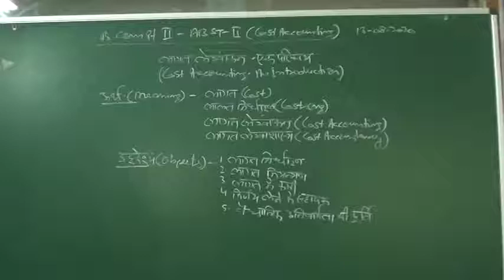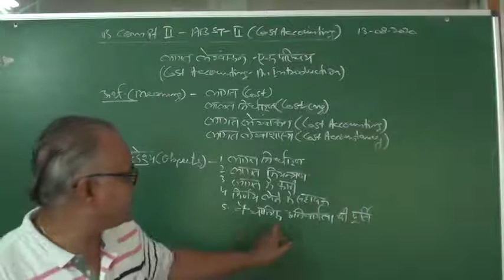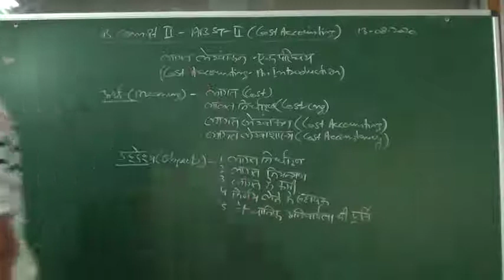B Com ll Cost Accounting An Introducation